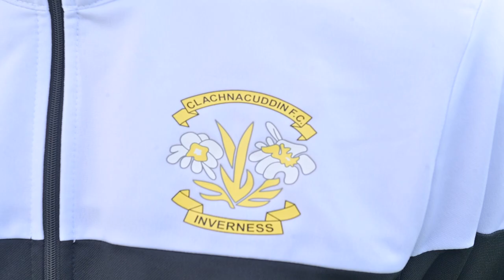What's next for Clachnacuddin's Blair Lawrie | Highland League Weekly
After a long and distinguished career with Clachnacuddin Blair Lawrie hung up his boots at the end of last season.

But as we've been finding out he's still very much part of the furniture at Grant Street Park.

Plus you get access to all the premium content on the Scottish News website of the year.

The Highland League Weekly Monday highlights show is back - you can watch the latest episode